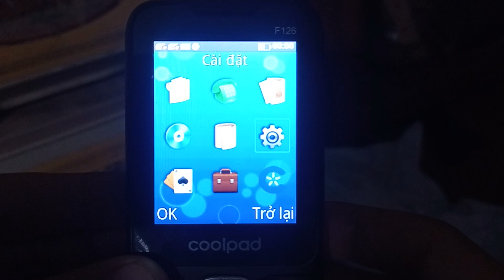Coolpad F126 (Startup/Shutdown)